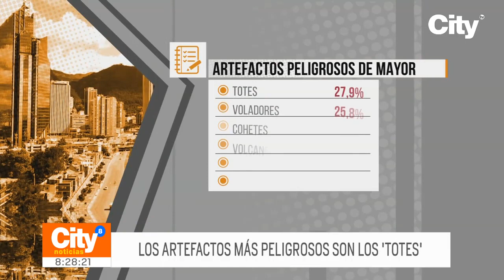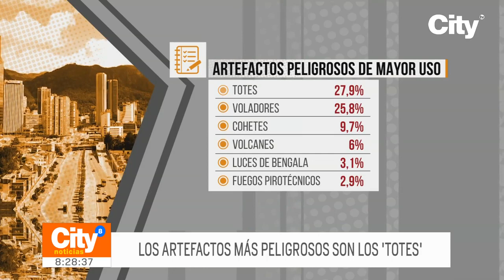Gobierno Nacional invita a celebrar la navidad sin pólvora | CityTv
Este jueves el Gobierno Nacional lanzó la campaña ‘El cambio es sin pólvora’ con el fin de reducir el número de quemados, celebrar con responsabilidad y erradicar la venta de este elemento a niños, niñas y menores de edad. Para ello, se contará con la participación del ICBF y de la Policía Nacional.